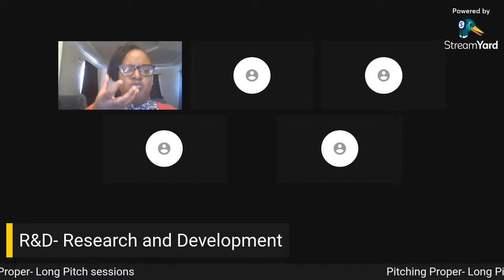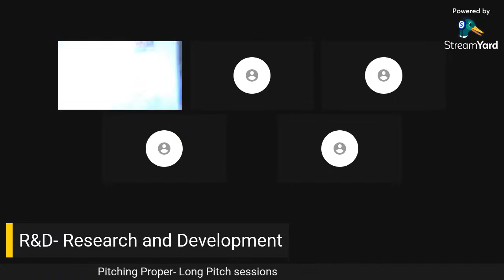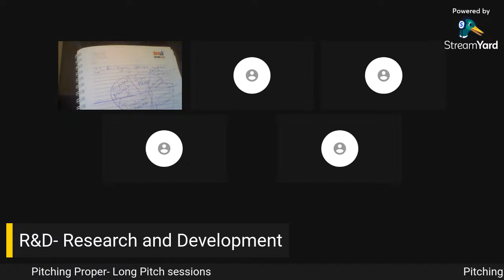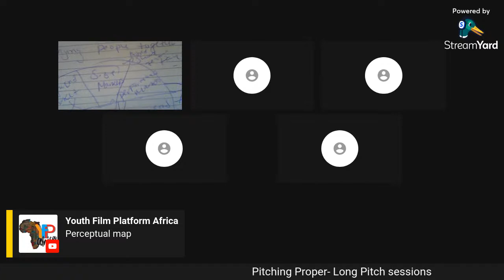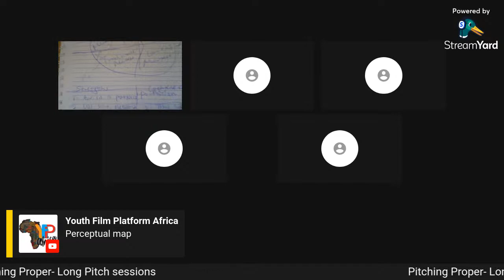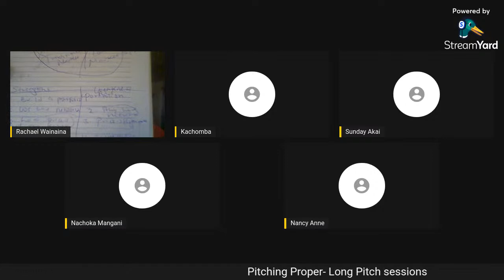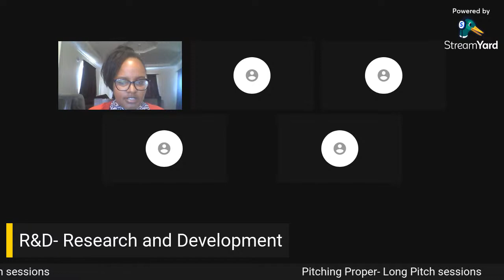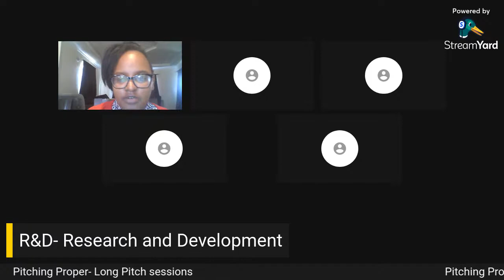Module: Film Business Unit: Film Development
Topic: Pitch it up , long pitching, what documentation you need to lock the deal up.